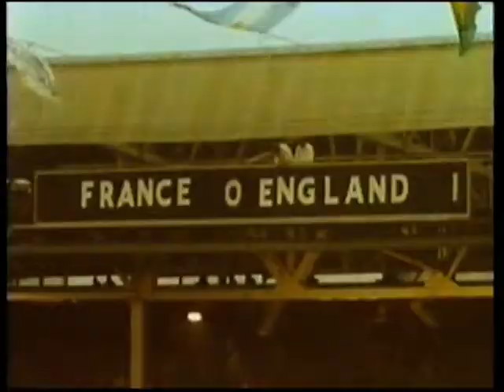1966 (July 20) England 2-France 0 (World Cup).mpg